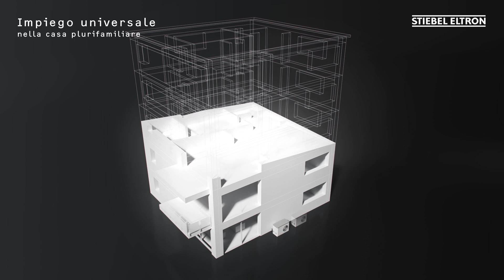STIEBEL ELTRON | Pompe di calore aria-acqua, WPL-A Premium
Le pompe di calore aria-acqua sono le pompe di calore con investimento più economico e sono eccellenti per produrre calore con elevata efficienza energetica. I costi per la produzione di calore vengono fortemente ridotti, secondo il principio: nessuna dipendenza da olio e gas, per un utilizzo durevole e prudente di energie rinnovabili. Con la competenza derivante da 40 anni di esperienza con pompe di calore, con le più moderne tecnologie e con un vasto assortimento di prodotti vi aiutiamo a trovare la soluzione adatta per i vostri progetti. Per saperne di più